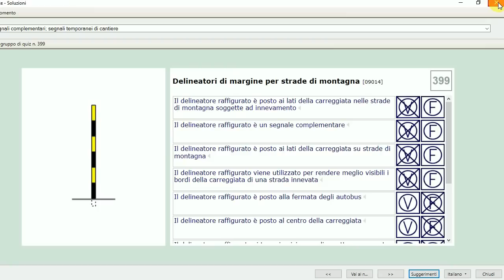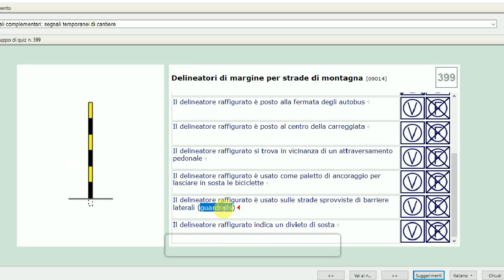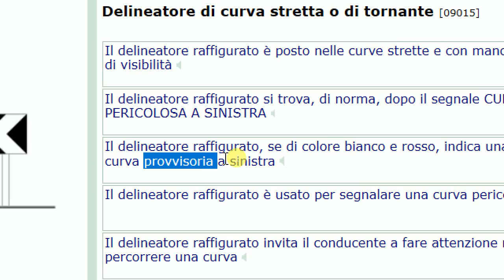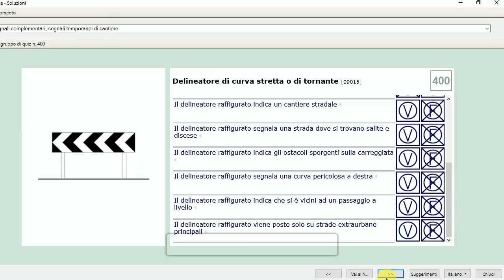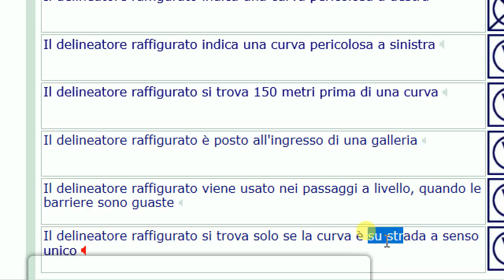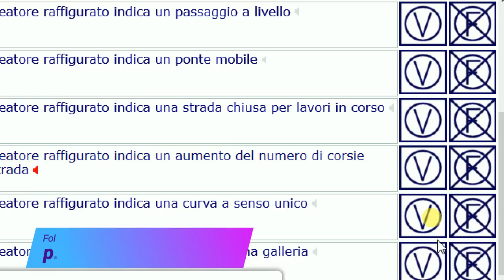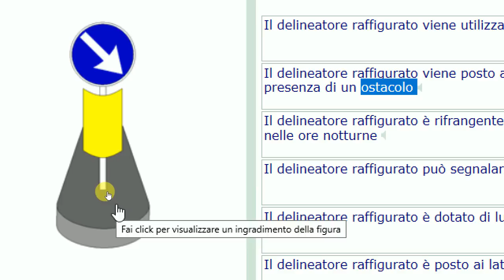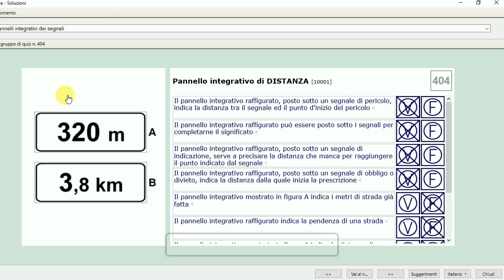Patente B in Punjabi 2024-2025 Free | Episode 67 Lecture 9.399 to 9.403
Delineatori di margine per strade di montagna
Delineatore di curva stretta o di tornante
Delineatore modulare di curva
Delineatore di incrocio a “T”
Delineatore speciale di ostacolo

for Android

for IOS(iphone)